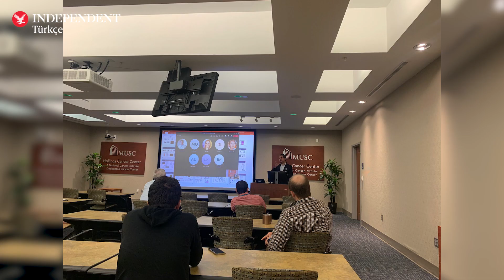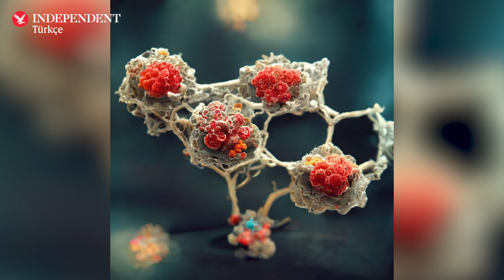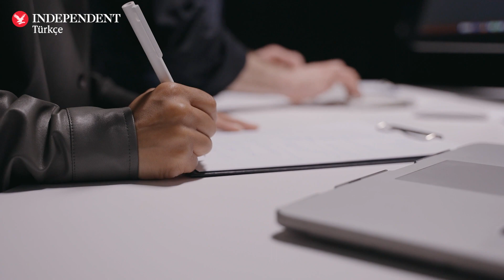Meme kanserindeki dirence karşı yeni tedaviler geliyor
Meme kanserinde tedavide oluşan direncin önüne geçmek için gün geçtikçe kişiye özel tedavinin önemi anlaşılıyor. Meme kanseri görülme sıklığı artarken, tedavi seçeneklerine karşı direnç görülme durumuyla da karşılaşılabiliyor. Kemoterapiye karşı oluşan direnç için yeni bir molekül bulan Medikal Güney Karolina Üniversitesi ve Hollings Kanser Merkezi 'nden Prof. Dr. Özgür Şahin, Gazi Üniversitesi ve Hacettepe Üniversitesinden bilim insanları ile ortak araştırmalar yapıyor ve yeni moleküller için çalışmalarını sürdürüyor